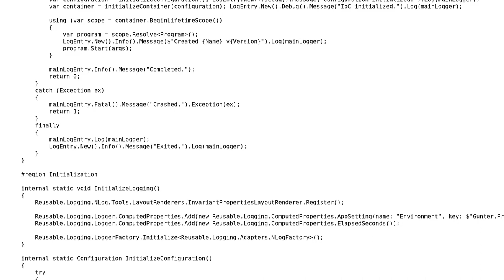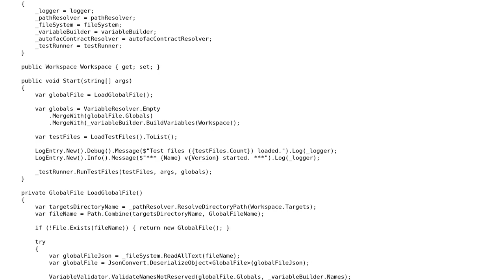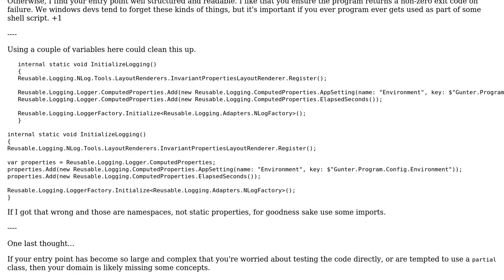Code Review: Full integration test for a Console application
With thanks & praise to God, and with thanks to the many people who have made this project possible! You are responsible for your own actions.